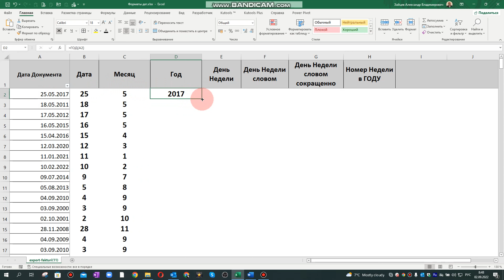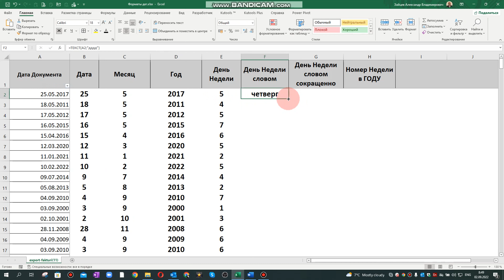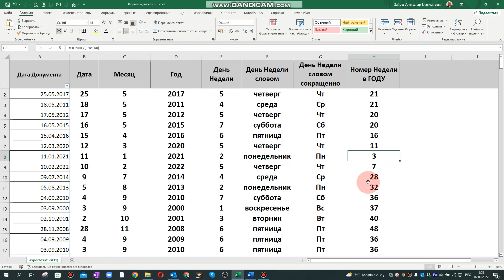Из даты в Excel извлечь отдельно День, Месяц, Год, номер недели, день недели в текст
Telegram Как определить день недели по дате?
Как работает функция Деньнед?
Как разбить дату на отдельные колонки в ячейках Excel:
      дата | месяц | год?
Как определить по дате номер недели или день недели (понедельник, вторник, среда и так далее).
Все это вы увидите в данном ролике.
Данные функции очень нужны менеджеру по продажам в сфере FMCG при построении сводных таблиц Excel.

За подробной информацией - обращайтесь:
Александр